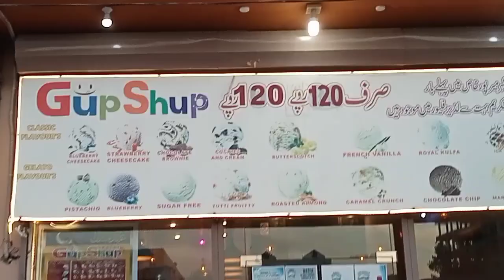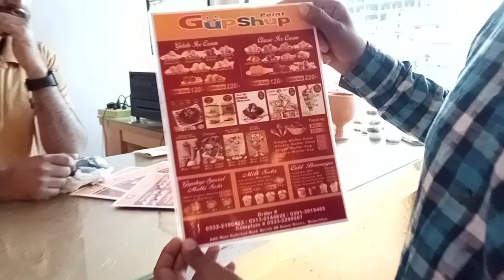Gup Shup ice cream point 👉 🍨 Sind Mirpurkhas